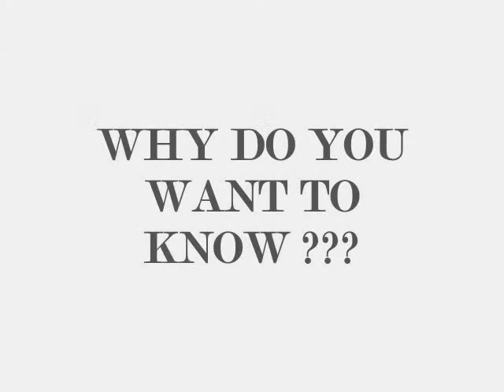Condom Ad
College Project